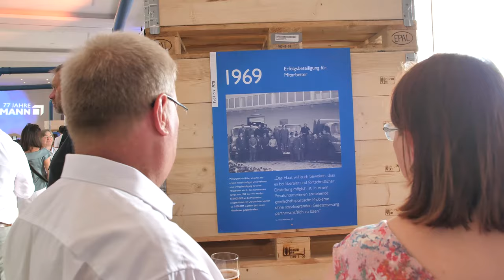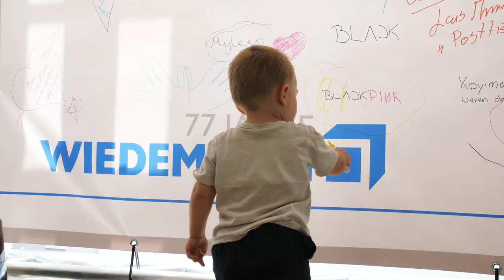77-jähriges Jubiläum von WIEDEMANN Sarstedt ─ Impressionen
Wir blicken mit Freude auf den 25. Juni 2022 zurück. An diesem warmen Sommertag haben wir zusammen mit Mitarbeiterinnen und Mitarbeitern, Rentnerinnen und Rentnern, besonderen Kundinnen und Kunden sowie ausgewählten Gästen das 77-jährige Bestehen von WIEDEMANN Sarstedt im Schloss Herrenhausen gefeiert.